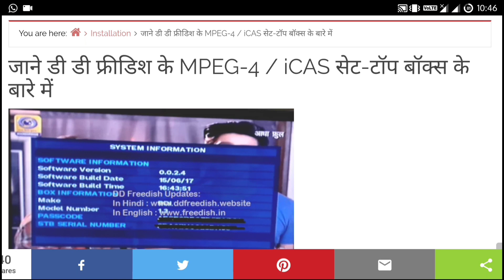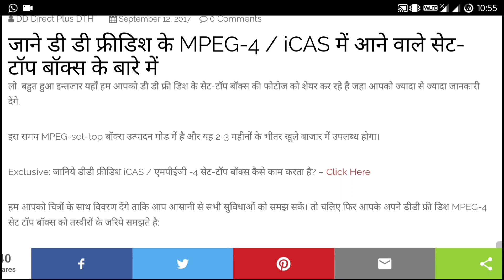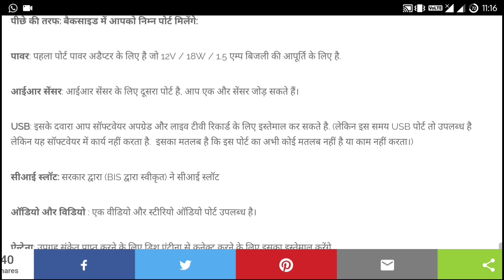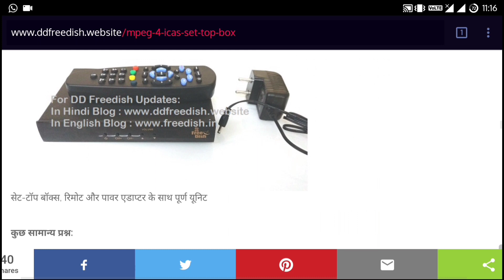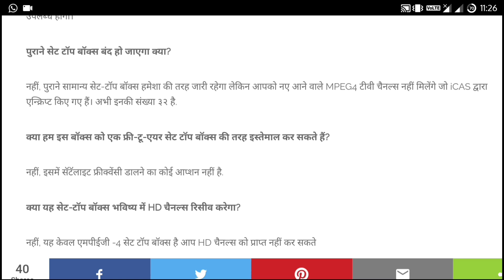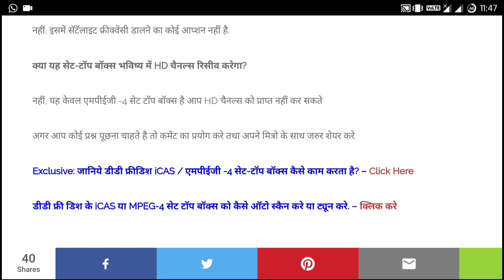MPEG 4 डीडी फ्री डिश iCAS Set Top Box मे क्या कर सकते और क्या नही | HD तो भुल जाओ | और बॉक्स भी देखे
iCAS (Indian Conditional Access System)

दोस्तो हमने इस वीडियो में आने वाला फ्री डिश का आईसीएस बॉक्स को सारी जानकारी इस वीडियो दी है अगर आप इस बॉक्स से किसी अच्छी बात की आशा रखते हो तो माफ़ करे क्योंकि ऐसा कुछ नहीं है इसमें को हमें बहोत अच्छा लगे तो आप इस वीडियो को ज़रूर देखे आपको सब कुछ बताया गया है और हमारे चैनल को सब्सक्राइब ज़रूर करना ना भूले